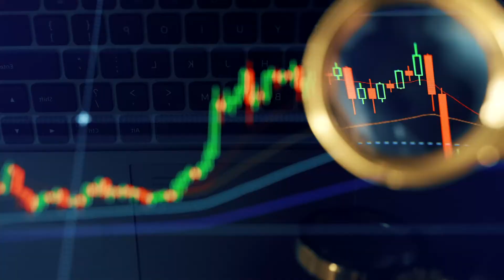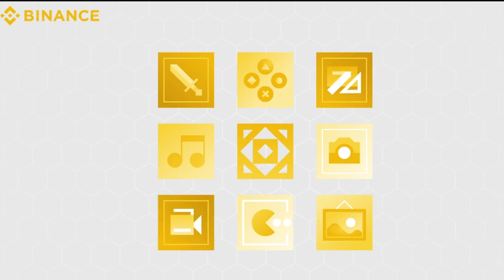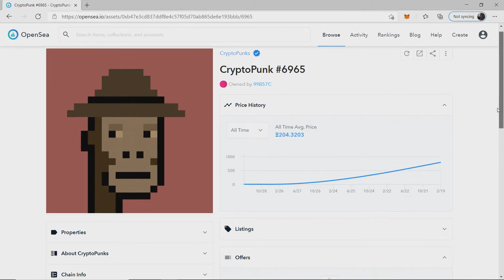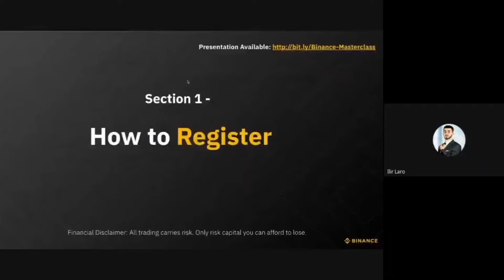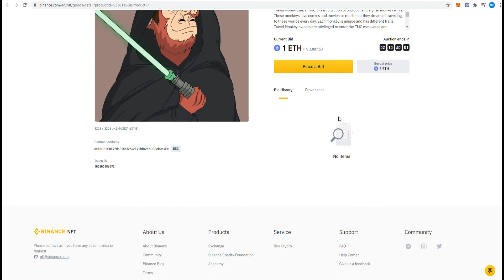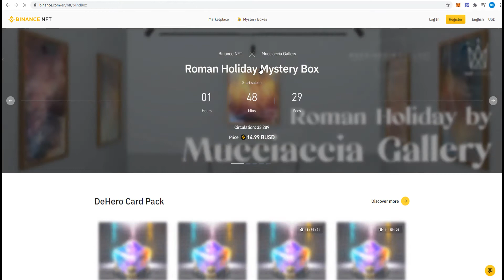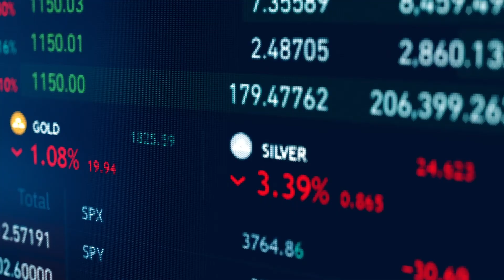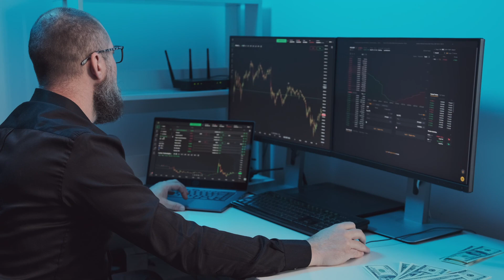Introducing Binance NFT Marketplace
In todays video we talk about the Binance NFT Marketplace brings together artists, creators, and crypto enthusiasts on a single platform to create and trade top NFTs. The platform features 3 product lines:
• Events: Buy premium and exclusive NFTs created by global leading artists
• Marketplace: Mint, purchase, and bid on NFTs from creators around the world
• Mystery Box: Stand a chance to win rare NFTs in a box full of surprises

What is a non-fungible token (NFT)?

A non-fungible token (NFT) is a cryptographic token that represents a unique asset. They function as verifiable proofs of authenticity and ownership within a blockchain network. NFTs are not interchangeable with each other and introduce scarcity to the digital world.

Video Release ID // PR00016